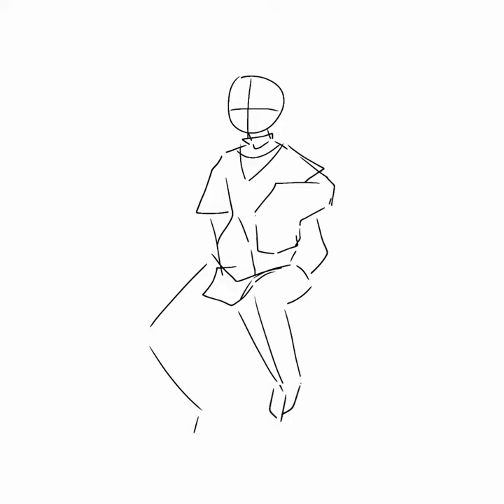New Pfp (desc!) | Speedpaint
● Greetings ●

● Info About The Drawing ●
Stuff i used:
- IPX for drawing and thumbnail
- motivation
- my phone
- finger

Time of drawing it:
2 hours 15 mins

OC:
Me

To tell:
- I was lazy for the shadowing but it came out okay.
- This drawing/design is inspired by my favourite singer Kinny Zimmer and his new song "Jazda" (Ride), I'm such a simp for him like 😩😩.

Okay so,
Should i keep this design?
Like this will replace my black-white hoodie.
Tho that hoodie will be like secondary or just a clothing i might put on when i want to.

Personally i want to keep it it is so cool and not too complicated. Tho the chain sign thing might change to be on the t-shirt's front, back or shoulder.
Idk yet. Also on the sign it says "Uwaga! Zły pies" (Warning! Bad dog).

Also don't reply with "you chose :3" like, then why tf am i asking this question.

If ya want to see/listen to the song here it is (when i put on music i keep on listening to this 😍)

Also i have his aesthetic, Kinny is my aesthetic ♡☆♡☆. But i also have other aesthetics.

● Other Stuff To Tell ●
- I'm feeling a lot better :)).
- I should animate something finally. Yeah.

170 finallyyyyyyyy aaaaaa ♡☆♡☆♡☆♡☆

● Commissions Open ●
Want me to make something for you? A drawing, animation, adoptable,... That can! Just watch the vid and read the desc in the given video.

If ya like calm, sad or sweet animations, that is the right place for what ya are searching.

♡ VERY IMPORTANT RULES ♡
•I'm not a real pedophile, i just call myself that, so please don't worry ,:).
•If you know my real name DO NOT MENTION IT PLEASE, on any other socials that rule is the same. It is not that i don't like it, i just want to be anonymous.
•If you want to draw any of my oc's, make a edit of me, a gift, etc then please ask me first and wait until i respond and give ya permission to make that what you want, thanks.
•No tracing me or i will feel disrespected.
•No steeling my oc's or design, tho ya can get inspired by them. There are some species that i made that are open(meaning you can make your own one of those species), but then be sure to use the given hashtag if there is one.
•If you are a fangirl or fanboy um sure u can but like don't go too far, i am taken by a other human which is not you.
•Hate is okay but like stuff that are not true about me are not welcome.
•If you hate be prepared for some shıt about you.
•The only socials i have are YouTube, Spotify and Discord, any other accounts on other socials are not mine. If someone sees that there is a fake account of me please report me that fake fuccass.
•If you dare to use my greeting and goodbye words then i'll steal your legs and arms 😶.

Bye Bye ♡☆♡☆